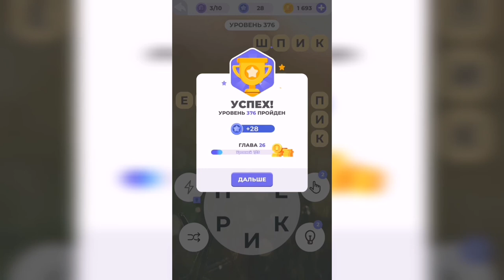Линия слова / Долина каньонов / Уровень 376